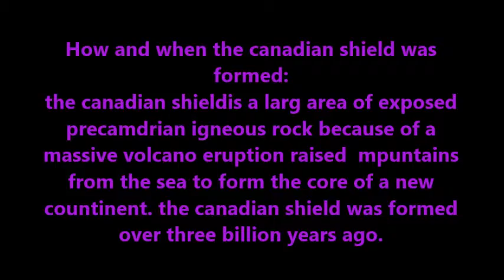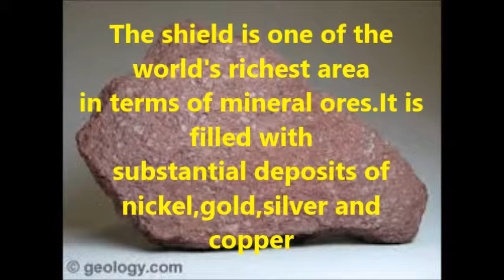canadian shield my movie